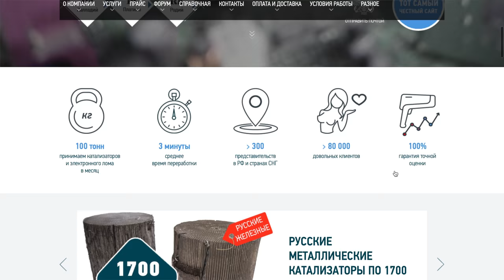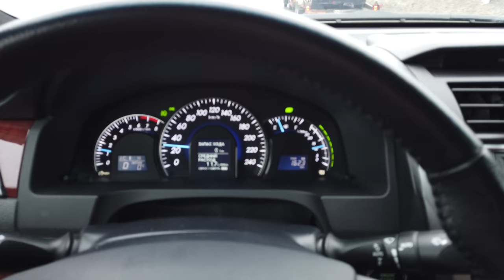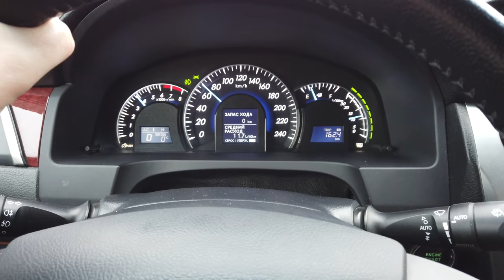НИССАН X-TRAIL ОБЗОР ОТ БЫВШЕГО ВЛАДЕЛЬЦА! ВАРИАТОР ЭТО ПРОБЛЕМА? ОБЪЕКТИВНО И ПО ФАКТУ!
Как вам обновленный Ниссан Икс трейл? В моей семье был кузов Т30 (японская сборка + автомат) и далее был Т31 с фарами на крыше, после перешли на Мурано. Помню в 2010 году Икс трейл в топе купили за 1,2 млн!

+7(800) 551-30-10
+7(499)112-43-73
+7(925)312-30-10